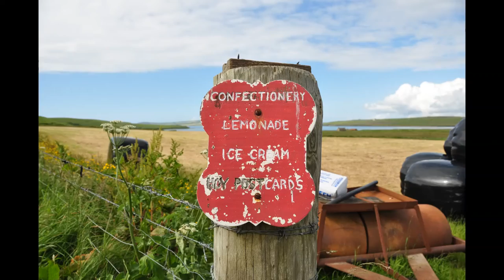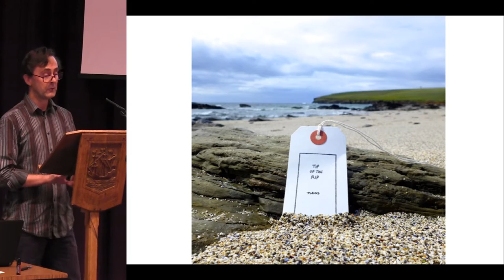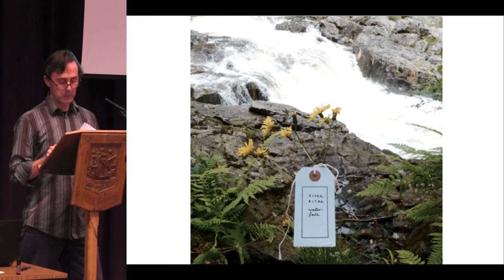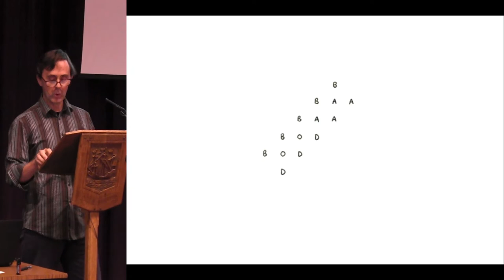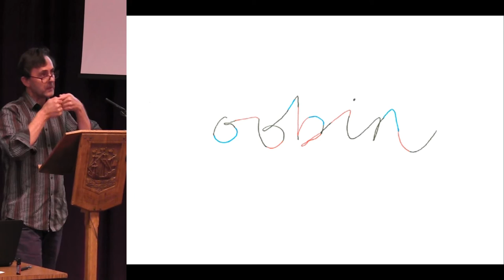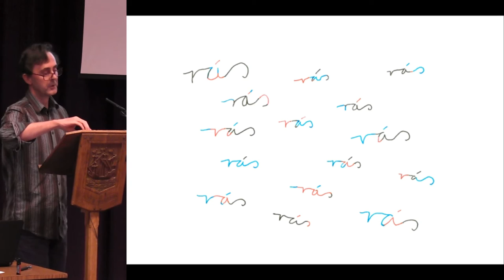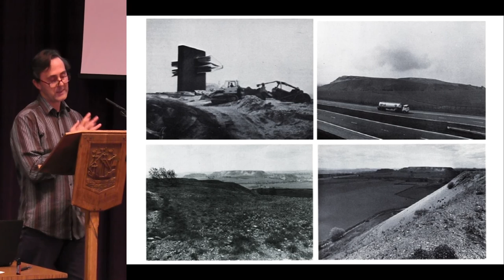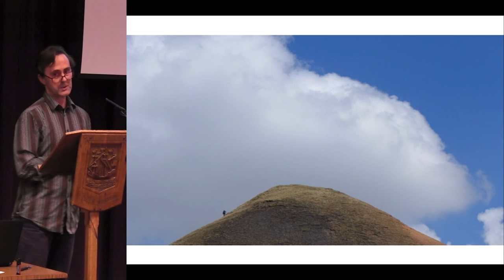CHAT Orkney 2016 Session 8(4) Alec Finlay - A Primer for the Archaeology of Energy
Alec Finlay - A Primer for the Archaeology of Energy